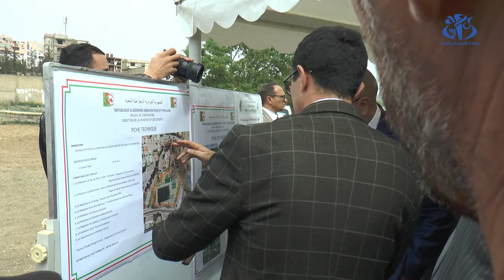قسنطينة: استلام مرتقب لـ 5 مسابح و8 ملاعب بلدية و50 فضاءا رياضيا جواريا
تحضر مديرية الشباب والرياضة لولاية قسنطينة لاستلام مرافق شبانية ورياضية جديدة، تتوزع بين مسابح وملاعب بلدية وأخرى جوارية.